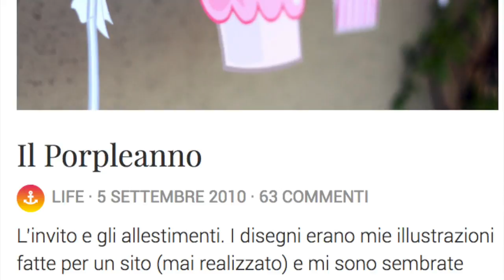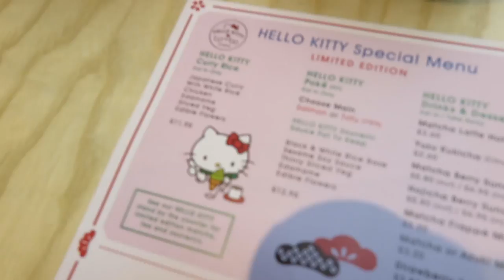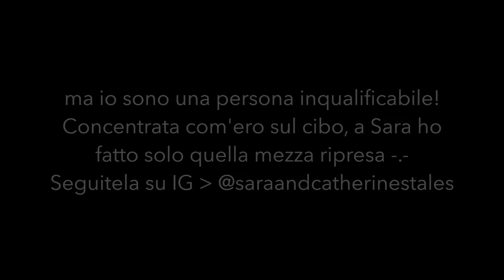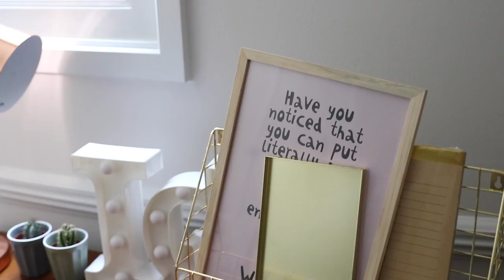London VLOG: HELLO KITTY CAFE' E CLIMBING PARTY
Una settimana insieme!
In questo video:

- Climbing Party
- Hello Kitty Café, London
- Lego
- Shopping